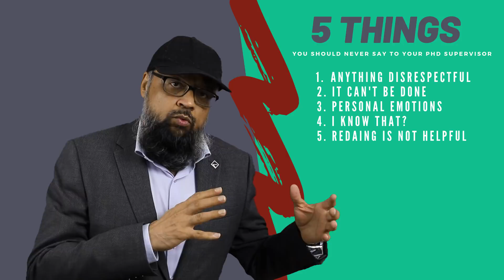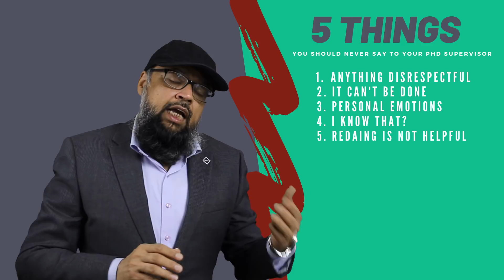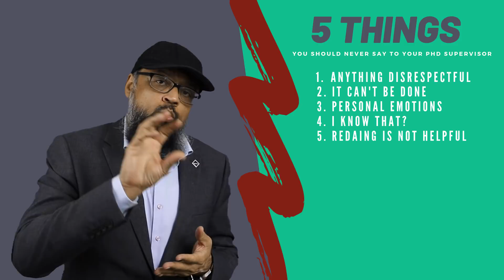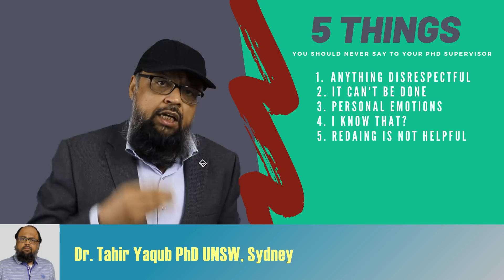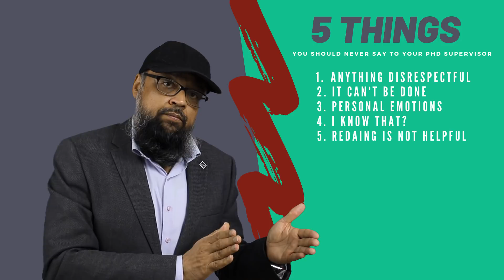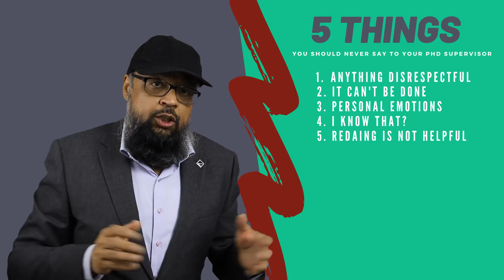5 Things You Should Never Say to your Phd Supervisor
Next Watch this:
7 Signs of a Bad PhD Supervisor

During your PhD, it is important to have a good relationship with your PhD supervisor. In this video you will learn 5 common communication mistakes student do during their PhD.
Effective communication is important when meeting with Phd supervisor. The selection of words when writing an email is also important in particular where there are cultural differences. Australia is a multicultural society and communication skills are important.  It is also important that you have a can do attitude during your phs. Reading is essential for phd.  It is important that you keep reading and discuss your idea with supervisor.

▶ A G U I D E F O R O N L I N E C O U R S E C R E A T O R S

When you click on any of the following links and buy 👌ANYTHING👌 from Amazon, within the next 24 hrs, I will get an affiliate commission👍 But you will NOT be paying any extra amount!!!👍

▶ R E S O U R C E S   ( F R E E   A N D   P A I D)  F O R   M A T H   T E A C H E R S
▶ F O L L O W     M E      O N      G U M R O A D   [F O R    M Y    D I G I T A L    P R O D U C T S  ]